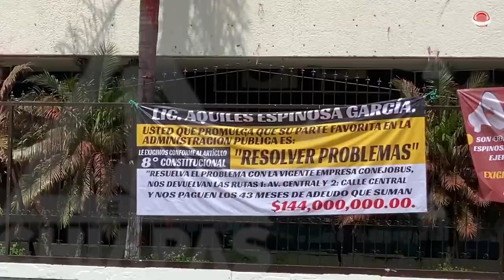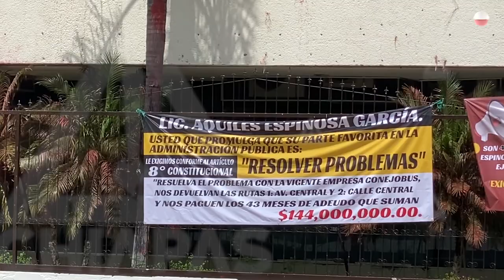Operan en la ilegalidad las rutas A y B de Tuxtla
Acusan a Aquiles Espinosa de cobrar moches a colectiveros del programa emergente que sustituyó al Conejobús.